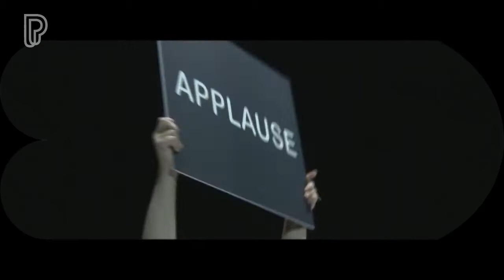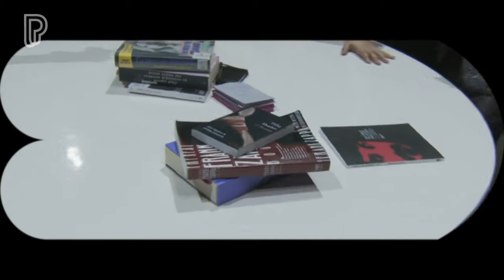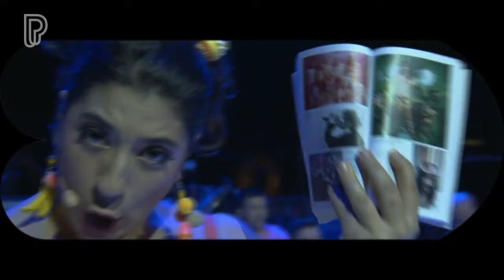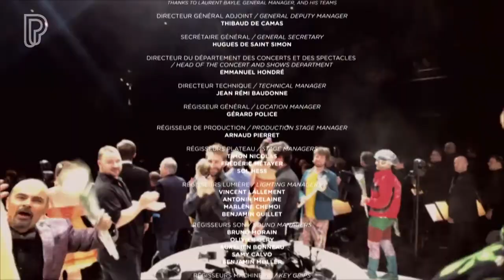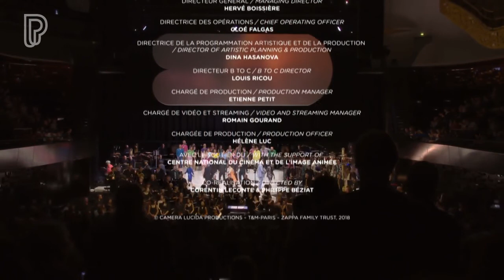Frank Zappa's 200 Motels, The Suites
Paris, France September 30th 2018
Music Direction, Léo Warynski
This is a fine interpretation of Zappa's 200 Motels.
Some don't like it. Probably because they are "over-educated shit heads"

00:00 introduction
00:44 Introducing Léo Warynski
01:13 Overture
03:39 Went On The Road
05:28 Centerville
08:07 This Town Is A Sealed Tuna Sandwich
18:32 Lonesome Cowboy Burt
22:29 The Restaurant Scene
27:37 Touring Can Make Your Crazy
30:22 What's The Name Of Your Group
41:33 Can I Help You With This Dummy
44:28 The Pleated Gazelle
1:04:54 Magic Fingers
1:09:07 I'm Stealing The Room
1:23:20 Shove It Right In
1:31:09 Penis Dimension
1:40:24 Strictly Genteel
1:49:30 ovations from the audience

TV host (Cowboy Burt): Lionel Painter
Janet (The Reporter): Marina Ruiz
Lucy (Donovan): Aliénor Feix
Frank (Larry the Dwarf, Jeff): Dominic Gould
Mark: Zachary Wilder
Howard: Nicholas Scott
The Solo Soprano: Mélanie Boisvert
Rance (Ginger): Nicholas Isherwood
The HeadShakers
The Percussions de Strasbourg
Metabolics
Strasbourg Philharmonic Orchestra